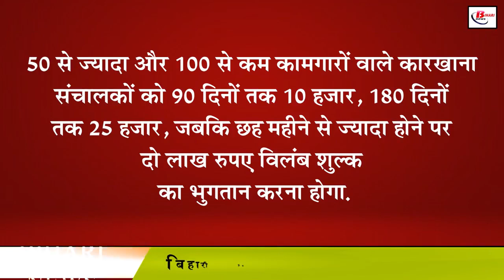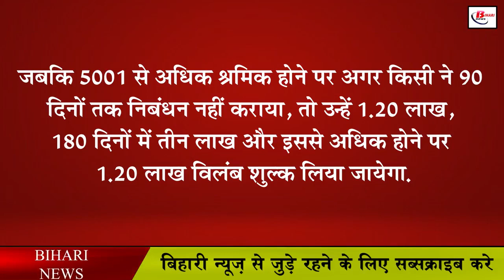अच्छी खबरःनये कारखाने के लिए नहीं देना होगा पंजीकरण शुल्क